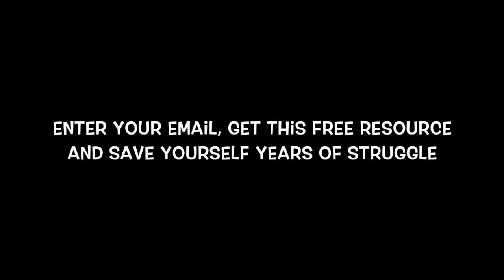Are you a husband feeling frustrated, isolated and confused?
Would you like to get insights into navigating the storm of how your wife's past sexual abuse affects your marriage?

Tom Dau knows first hand how to help husbands whose wives are sexual abuse survivors, gain clarity and understanding and reconnect and bond with their wives.

(Then maybe share it with your wife?)

Schedule a Free 30 minute Strategy Session with Tom.